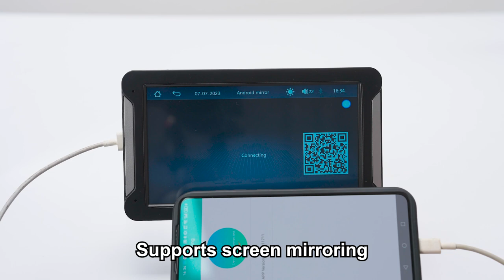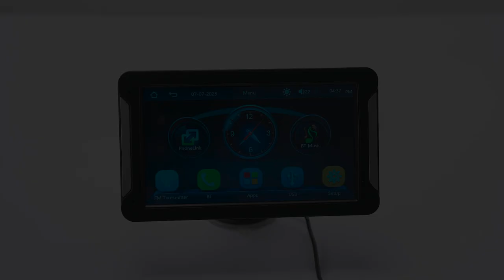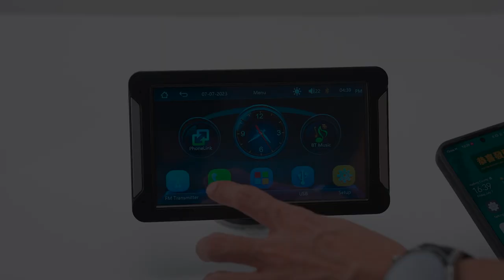GEARELEC CP7 Portable Car Radio Wireless CarPlay Android Auto 7 inch Head Unit Receiver MP5 Player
Feature:
1. Radio transmission function: set the radio frequency of the original car radio to be consistent with the preset frequency of our portable car radio, and the audio signal from our portable car radio can be amplified and output to car speakers through the original car radio.
2. Supports reading TF cards and USB flash drives (audio/video/picture)
3. Bluetooth function
4. Wired phone screen mirroring; supports wired and wireless CarPlay/Android Auto
5. Reverse camera input function
6. Dashcam input function
7. AUX audio output function

Specification:
Model: CP7
Screen size: 7 inches
Screen resolution: 1024x600
System: Allwinner Melis
Software solution: F133
Radio transmission frequency: 88.60/89.20/89.50/89.80/91.50/91.80/93.00/93.60/93.90/94.50/95.10/95.70 MHz (You can choose one of the preset 12 frequencies to transmit FM signal output audio)
Radio transmitter IC: AB5301B
Power amplifier IC: CS8571E
Output power: Built-in 1W speaker
Working voltage: DC 12~24V
Working temperature: -10~60℃
Bluetooth version: version 5.0 (default name: CarPlay)
WiFi frequency: 2.4GHz/5GHz dual band
GPS signal: not supported
Mobile phone screen mirroring: supports (wired, for iPhone/Android phones)
Android Auto: supports (wired and wireless)
CarPlay: supports (wired and wireless)
Reversing image: support (camera optional)
Play Video Warning: Support
Driving recorder: support (recorder optional)
USB interface: USB 2.0
TF card: support (maximum support 32G, TF card needs to be purchased separately)
Audio output: support
Reversing video input: support
Reset button: no
Audio format: MP3/AAC/APE/OGG/M4A/RA/WAV
Video format: H263/H264/H265/DIVX HD/AVI/FLV/MKV/MPEG/MP4/WMV9/VC/ASF/TS/QT
Picture format: JPEG/PNG/BMP/GIF/TIFF
Factory setting password: 113266
Language:
English, Chinese, Spanish, Portuguese, Russian, German, French, Polish, Turkish, Arabic, Hebrew, Italian, Czech, Japanese, Korean

Notes:
1. This product has no memory function and cannot save the data set by the machine, such as time, sound effects.
2. To use Android Auto, you need a phone running Android 6.0 or later and a valid USB cable connection. Only available if the phone has full Google Framework services and can connect to Google sites.
3. Some Android phones do not support wireless Android Auto and only supports wired connection via a USB cable,  which is a phone adaptation problem, not a problem with our product.
4. This machine only features an FM transmitter NOT an FM radio.